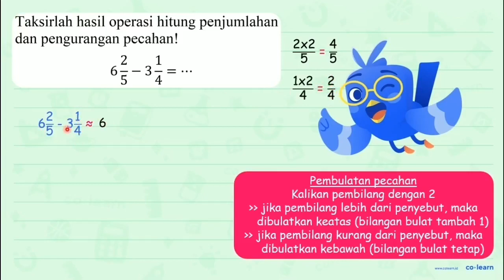Taksirlah hasil operasi hitung penjumlahan dan pengurangan pecahan! 6 (2)/(5)-3 (1)/(4)=..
Taksirlah hasil operasi hitung penjumlahan dan pengurangan pecahan!

6 (2)/(5)-3 (1)/(4)=..

Topik atau Materi: Penyelesaian Masalah Pembulatan - Aproksimasi / Pembulatan - Aritmatika - Matematika Kelas 4 SD -

00:00 : Bedah Soal
01:00 : Konsep, rumus dan pengertian Penyelesaian Masalah Pembulatan
01:18 : Langkah penyelesaian soal
00:14 : Jawaban akhir
00:44 : Penutup